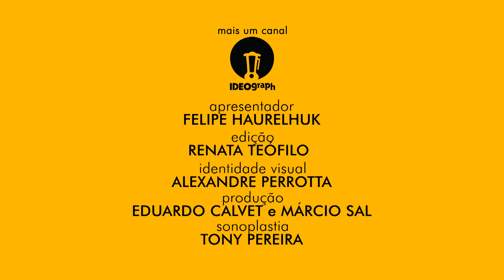OS FILMES RECORDISTAS EM OSCARS NÃO INDICADOS PARA MELHOR FILME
Nos 93 anos de Oscar até a temporada 2020/2021, apenas cinco filmes ganharam quatro Oscars ou mais em categorias competitivas mesmo sem estarem indicados na categoria principal. Algo que é muito raro, mas que aconteceu em 1960 com a superprodução "Spartacus". Além de ter sido uma das maiores bilheterias do ano, o filme é o trabalho mais lembrado da carreira de Kirk Douglas, onde ele interpreta um escravo que se rebela contra o decadente Império Romano. Com mais de 3 horas de duração e aspectos técnicos caprichados, o filme venceu nas categorias de melhor fotografia, figurino e direção de arte em cores, além de melhor ator coadjuvante para Peter Ustinov. Foram ainda outras duas indicações, mas a categoria de melhor filme passou longe. Vinte e três anos mais tarde, foi a vez do sueco "Fanny E Alexander" (1983) ter um desempenho semelhante. Dirigido por Ingmar Bergman, o filme acompanha a trajetória de duas crianças no início do século XX. Foi o último longa-metragem do aclamado cineasta, com indicações pela direção e pelo roteiro (ambos derrotados). Em compensação, a vitória veio nas categorias de melhor filme em língua estrangeira, direção de arte, fotografia e figurino. Em 1991, foi a vez do cinema de ação ser preterido de uma indicação na categoria principal com "O Exterminador Do Futuro 2: O Julgamento Final", de James Cameron, que levou a tecnologia de efeitos visuais ao limite com cenas impressionantes de ciborgues em metal líquido. No total foram 6 indicações ao Oscar e quatro prêmios: melhor maquiagem, melhor som, melhores efeitos sonoros e melhores efeitos visuais. E apenas oito anos mais tarde foi a vez do fenômeno "Matrix" registrar uma trajetória semelhante: a obra venceu nas quatro categorias em que estava indicada (melhor montagem, som, efeitos sonoros e efeitos visuais), e só não foi ainda mais longe porque a própria Warner duvidou das reais chances do filme na temporada. Ainda assim, "Matrix" permanece como uma referência atemporal, solidificando cenas no imaginário popular e estabelecendo discussões filosóficas sobre a própria existência humana. E o filme recordista em prêmios no Oscar sem uma indicação a melhor filme é "Assim Estava Escrito", de 1952, que garantiu categorias consideradas nobres como melhor atriz coadjuvante (Gloria Grahame) e melhor roteiro adaptado (Charles Schnee). Além disso, também foi lembrado nas categorias de melhor direção de arte, fotografia e figurino em preto e branco, totalizando 5 prêmios. O único que saiu de mãos abanando foi Kirk Douglas, que interpreta um ambicioso e inescrupuloso produtor de cinema em busca do sucesso. E qual é a sua opinião sobre esses resultados? Os filmes mereciam uma lembrança também na categoria máxima da noite, ainda que não levassem o prêmio?

Músicas: "Hollywood High", além das trilhas instrumentais de "Spartacus", "Fanny E Alexander", "O Exterminador Do Futuro 2: O Julgamento Final", "Matrix" e "Assim Estava Escrito".

Este vídeo apresenta trechos dos seguintes filmes: "Spartacus", "Fanny E Alexander", "O Exterminador Do Futuro 2: O Julgamento Final", "Matrix", "Matar Ou Morrer" e "Assim Estava Escrito", além de pequenos excertos das cerimônias do Oscar 1952, 1960, 1965, 1983, 1991 e 1999.

Apresentação: Felipe Haurelhuk.

Equipe IDEOgraph:

Artes e Identidade Visual: Alexandre Perrotta.
Produção e Apresentação: Felipe Haurelhuk.